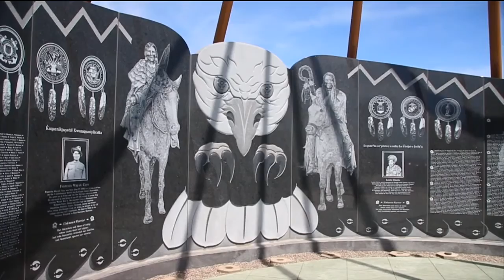Flathead tribal water rights meeting held